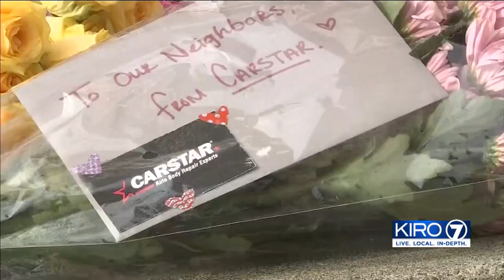VIDEO: Arrest made in convience store attack, manhunt for suspect in another